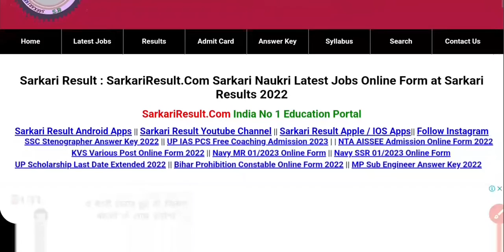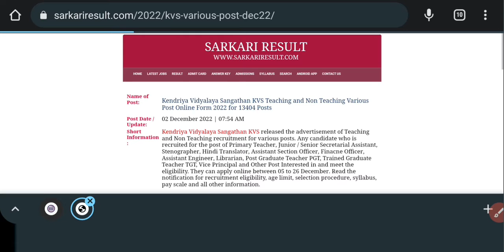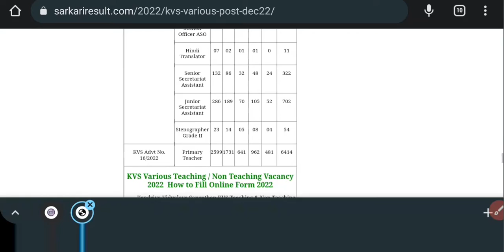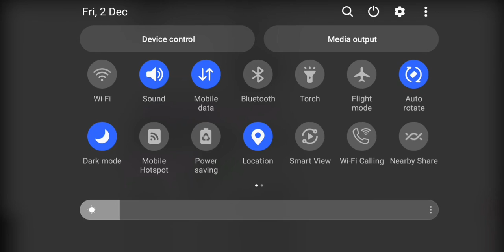KVS Vacancy 2022 Out? PRT, TGT, PGT, Is CTET, B.Ed Appearing Eligible in KVS? | B L CHOUDHARY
In this video, we have discussed all the important information about KVS Vacancy 2022 for various posts such as PRT, TGT, and PGT. Is CTET appearing candidates eligible to apply for KVS 2022 vacancy? Are B.Ed candidates eligible for the post of Primary Teacher (PRT)? What is the exam pattern, KVS 2022 will be an online CBT mode exam, what Age criteria, and everything else for KVS KVS recruitment 2022?